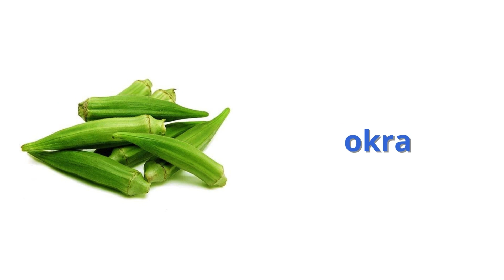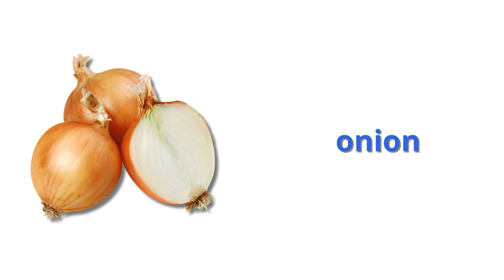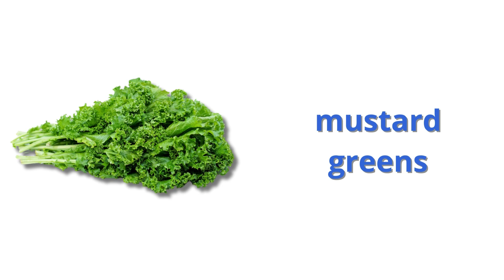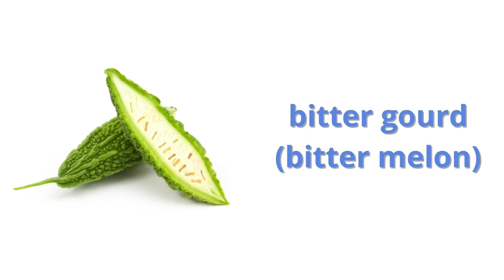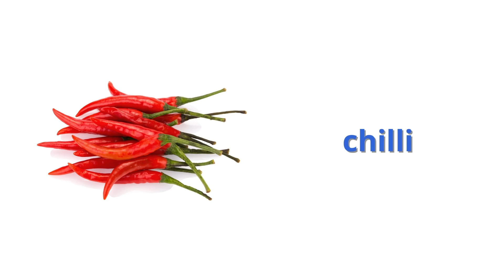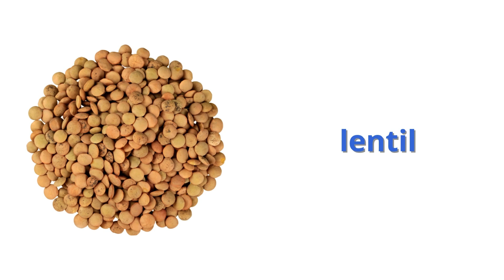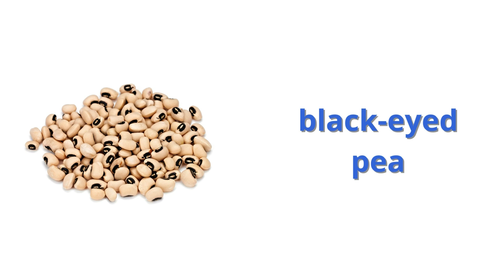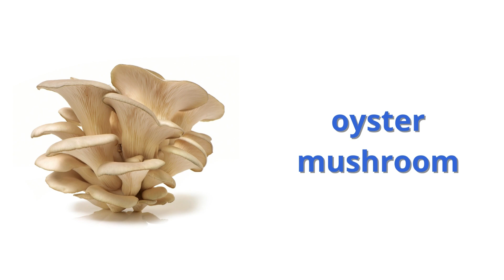Learn 100 Vegetables in English for Beginners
In this video, you will learn the English names of 100 common vegetables.
Each vegetable is accompanied by a picture and native pronunciation.
This video is perfect for English learners of all levels, but it is especially helpful for beginners.

By the end of this video, you will be able to:

Identify 100 common vegetables in English
Pronounce the names of 100 common vegetables correctly
Expand your vocabulary and improve your English fluency
Watch this video today and start learning the names of vegetables in English!

This video is packed with information and is sure to be a valuable resource for English learners of all levels.

So what are you waiting for? Watch this video today and start learning about vegetables in English!